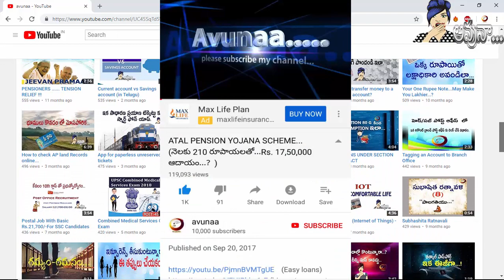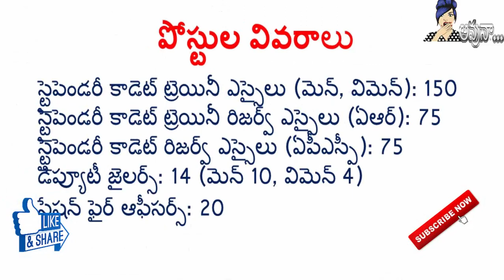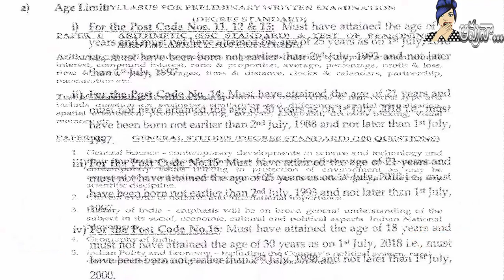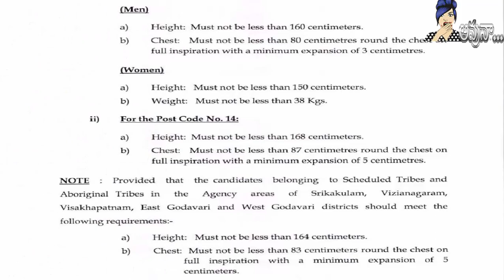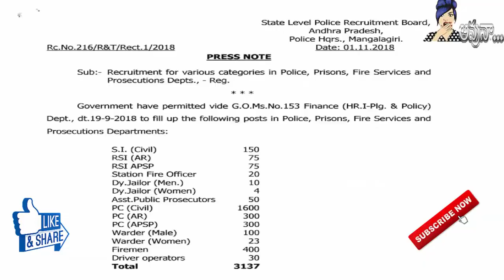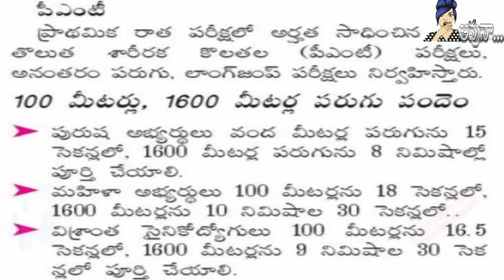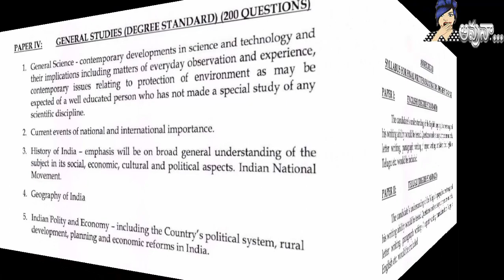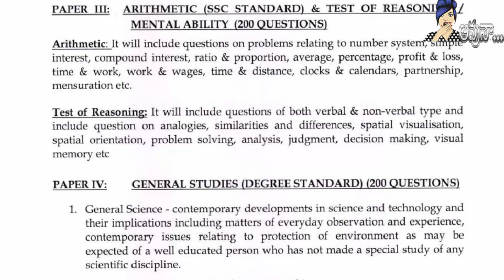AP POLICE RECRUITMENT - 2018 DETAILS...